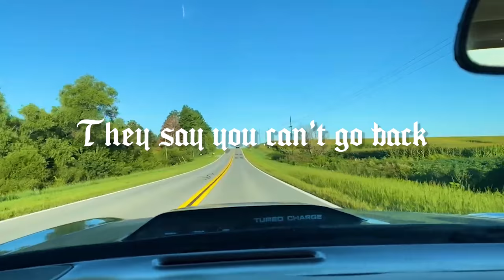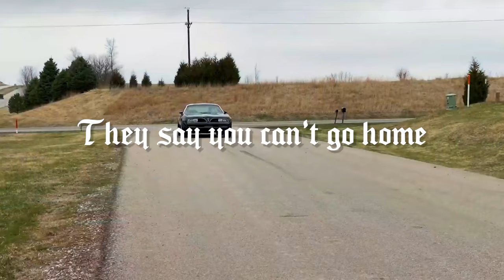Craig Anderson - GOOD ENOUGH (Official Music Video)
Song by Craig Anderson, and music video by Connor McFarlane